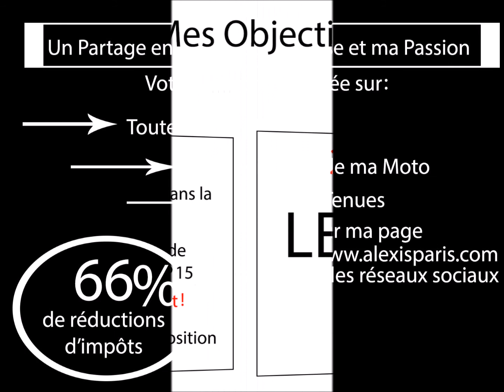Alexis Paris Devenons Partenaires pour la Saison 2016 Montage Jessy Seidler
Alexis Paris, jeune pilote Normand de talent.
Recherche de nouveaux partenaires pour sa prochaine saison.
Faites comme moi rejoignez nous autour d'une passion à partager ou à découvrir.